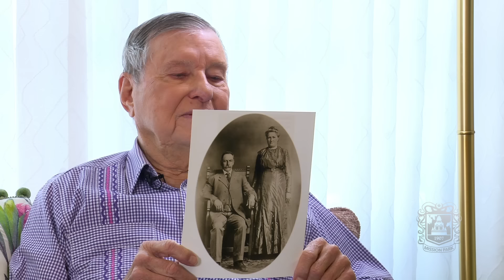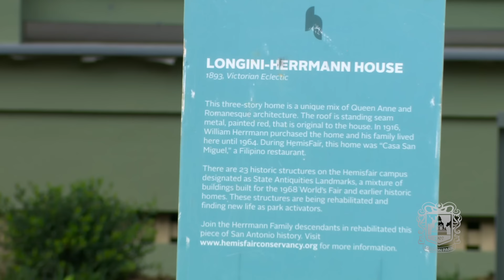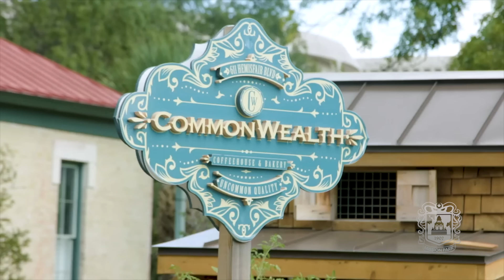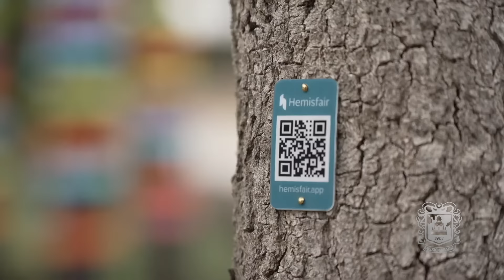Restoring San Antonio's Historic Park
This week on Mission Park Cares, we visit the historic Hemisfair District in the heart of downtown San Antonio. Learn about a historic home and the family that grew up there. Plus, we take a look at the exciting changes coming to Hemisfair and how developers hope to make it the "Central Park of San Antonio."